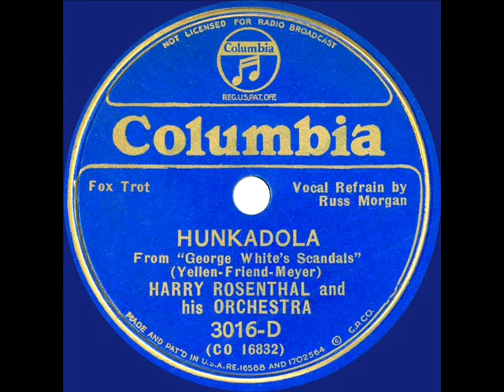1935 Harry Rosenthal - Hunkadola (Russ Morgan, vocal)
Posting two tracks from the last of the three Columbia sessions credited to the Rosenthal band, with Russ Morgan stepping out of the trombone chair to provide the vocals. This and the flip side “According To The Moonlight” ) were songs featured in the Alice Faye movie “George White’s 1935 Scandals,” released one year after her 1934 film debut in “George White’s Scandals.”

Transferred from 78rpm Columbia 3016-D - Hunkadola (Yellen-Friend-Meyer) by Harry Rosenthal & his Orchestra, vocal by Russ Morgan, recorded in NYC February 8, 1935 .